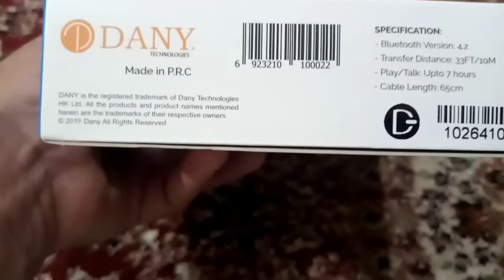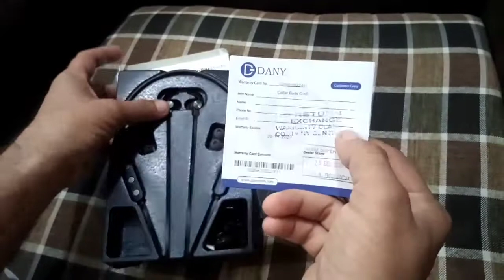imtiaz super market ne apne costumers ko new year ka gift dya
imtiaz super market ne buhut zabardast electronic sale 2020 lagai ha app sab dost bi faida utay imtiazsupermarket dany audionic new year sale 2021
happy new year Pakistan
imtiaz super market sale 2020
new year sale
imtiaz super market karachi dha
imtiaz super market tariq road
happy new year karachi